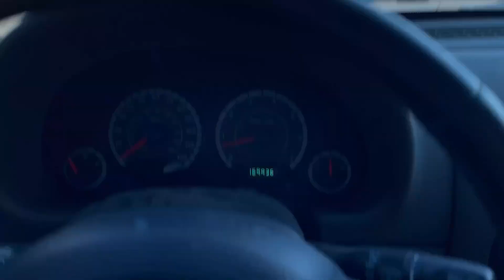I Bought My First Dirtbike!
I have always wanted to buy a dirtbike. Even better I did and I live in Las Vegas. There are so many riding spots out here. Not to mention Apex!